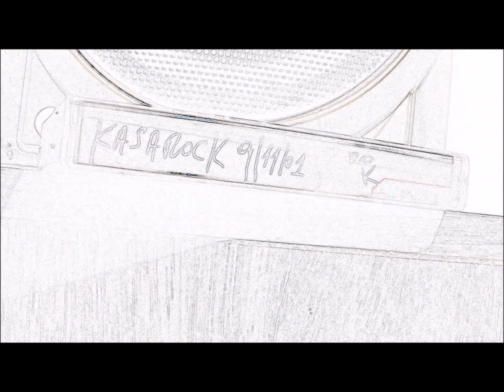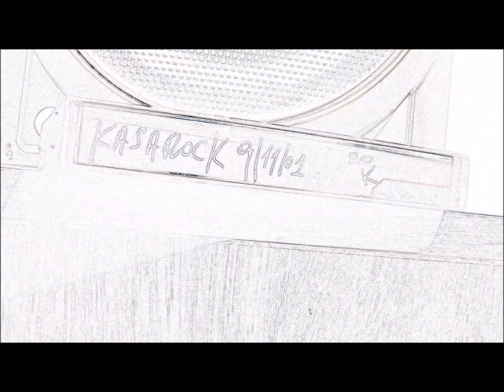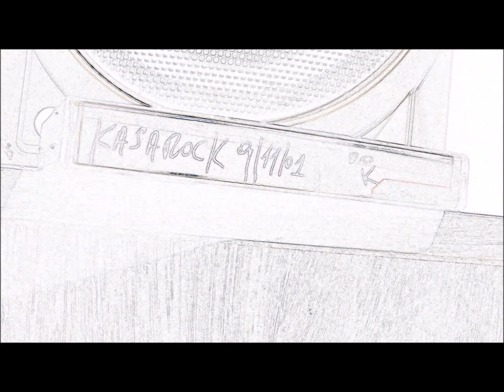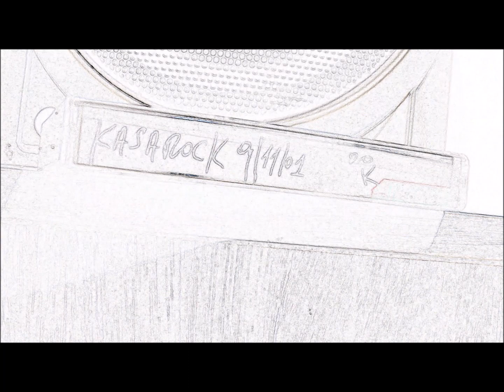LOQUERO ,ANSIEDAD ,DIAS DE ROCHE Y ATLANTIDA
ARCHIVOS DE PALITO CORBERA
KASAROCK 2001